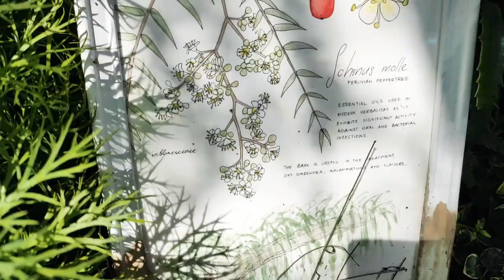Glimpse,while exploring Floral Fanstay |Simply Leahvb